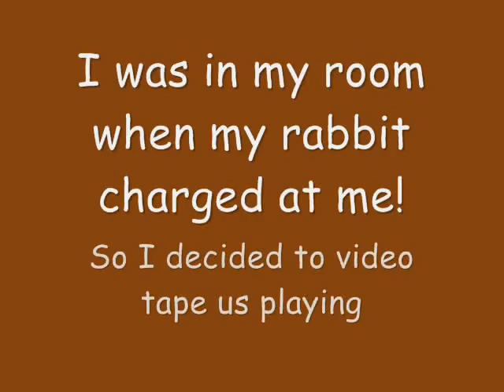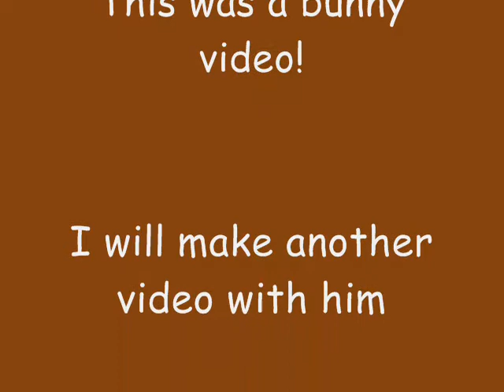Me And My Rabbit Playing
I let him out and he did this! Do not ask me why put in this song! If you do then you get no answer so there is no point! He is a Rex rabbit and his name is Socks! Why? When he was still just a baby he had gray paws and they looked like socks! My mom thought Boots or Booties was better but I thought Socks was perfect! I will do more of these video when I catch him doing something cute!